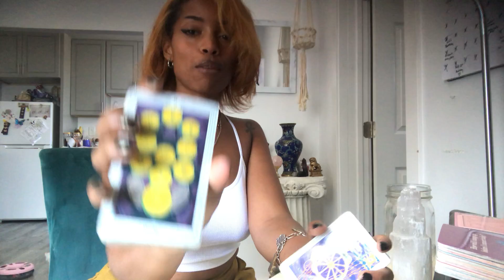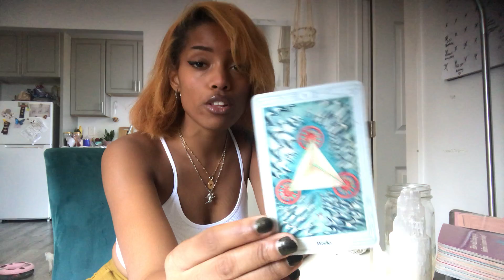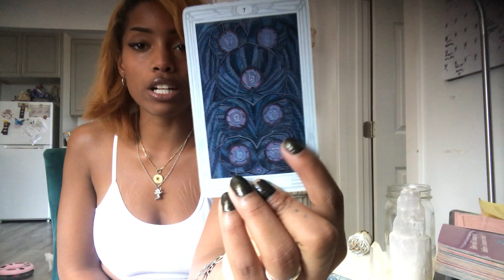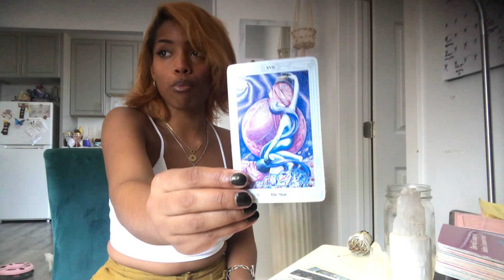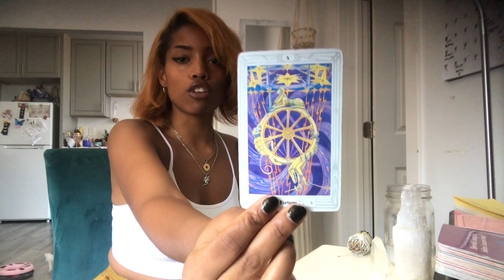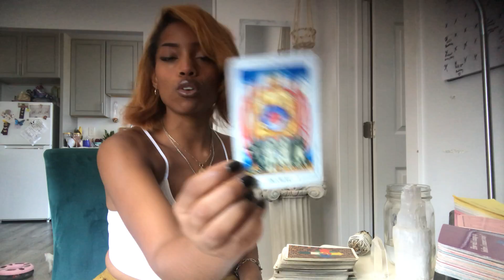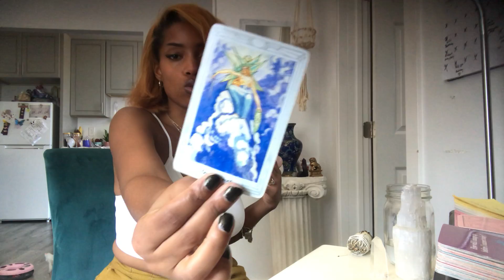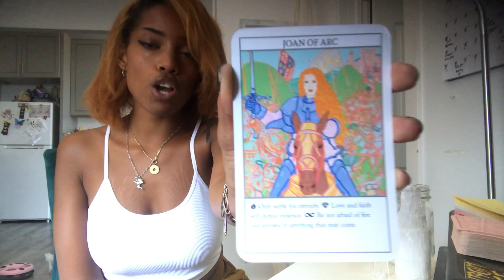Virgo ♍️ Next 24 Hrs || a snake is disguise has a plan to interrupt this HUGE transition! 🐍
AND my Apothecary page @AuEssentials ⭐️⭐️⭐️⭐️⭐️